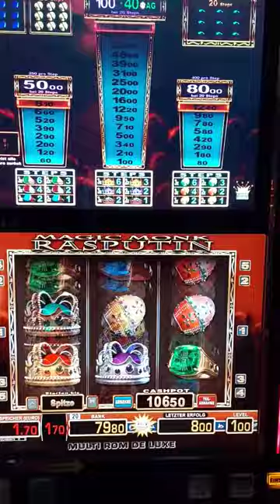Magic Monk Rasputin 1€ oben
Eigentlich war heute keine Aufnahme dran🙂